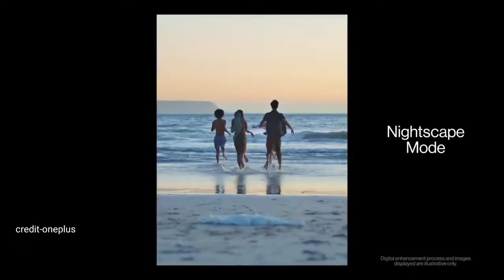Oneplus 10 Pro leaked in Tamil